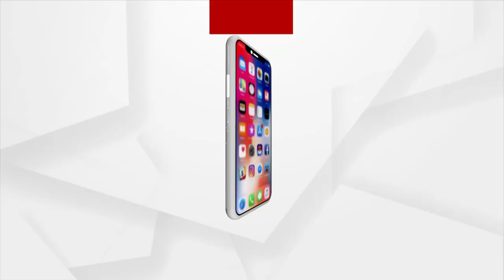ଖୋର୍ଦ୍ଧାରେ ମଣ୍ଡି ଖୋଲିଲା ହେଲେ ଧାନ ନେଲେନାହିଁ ମିଲର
ଚାଷୀ ଗାଡି ଭଡ଼ାକରି ମଣ୍ଡିକୁ ଆଣିଥିଲେ ଧାନ କିନ୍ତୁ  ମିଲର ଧାନ ନେଲେ ନାହିଁ ।